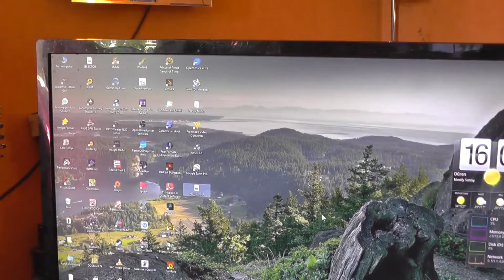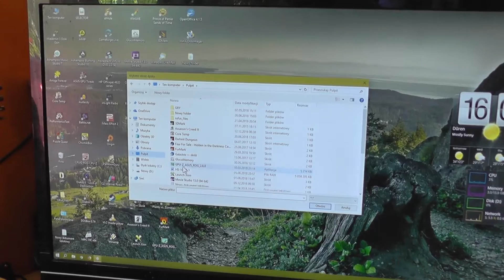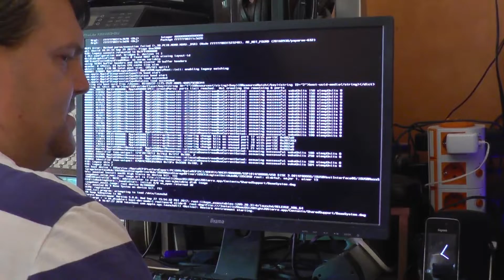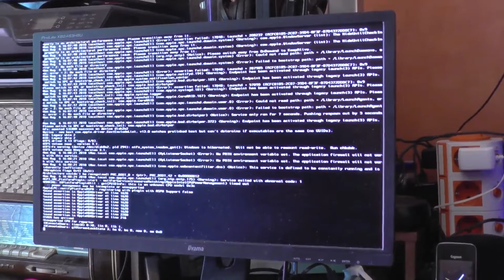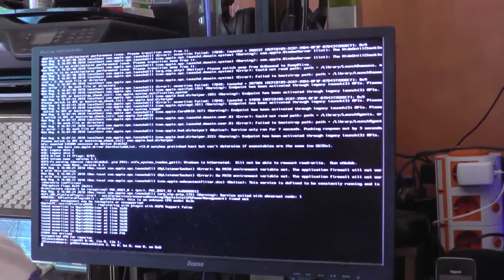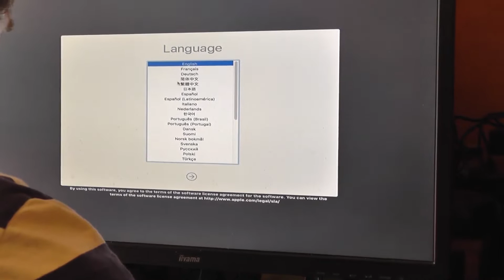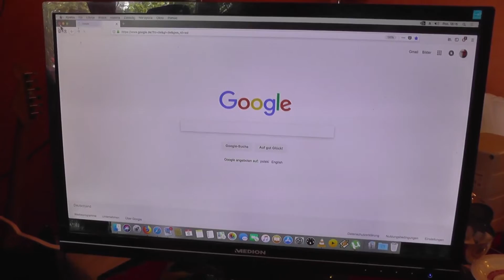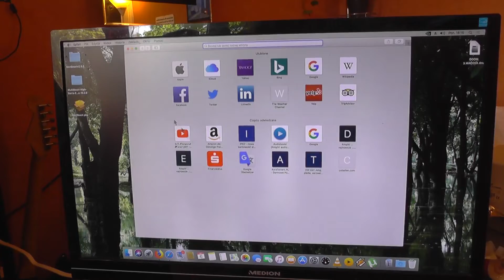Hackintosh czyli zrób sobie Maca z PC.